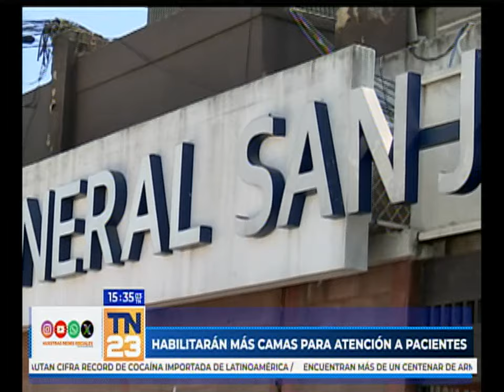Habilitarán más camas para atención a pacientes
El director general del Hospital San Juan de Dios se refirió al estado ocupacional respecto al mencionado centro asistencial.

Durante los próximos días se presentaría un aumento en el número de pacientes, lo que haría falta una mayor cantidad de camas.